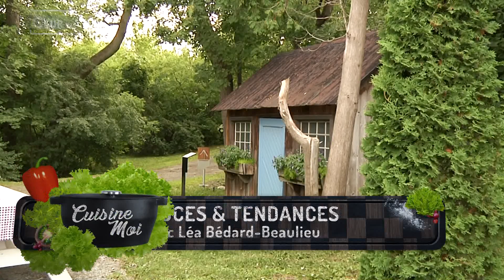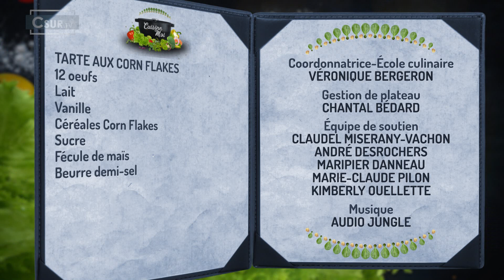CUISINE-MOI | LA TARTE AUX CORN FLAKES DE BERTIN SAVARD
Cette semaine, Patricia Ann Beaulieu reçoit un homme impliqué et engagé qui ose faire les choses différemment; Bertin Savard. Celui-ci nous présente une recette de famille; la tarte aux corn flakes.